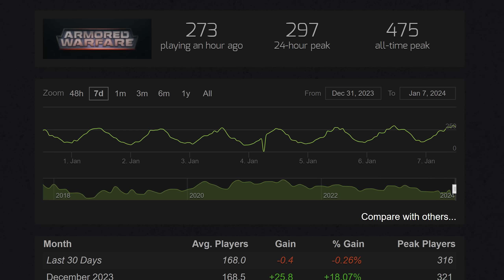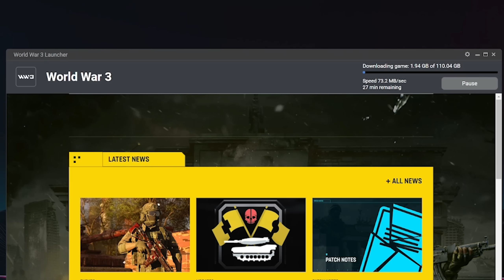World War 3 has been sold to a NEW Studio...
World War 3 has been sold to a NEW Studio who is looking to get the project back on track. Let's talk about the future of World War 3 in this video!